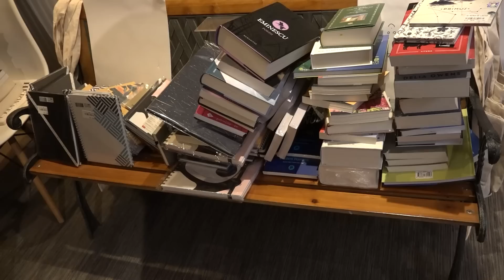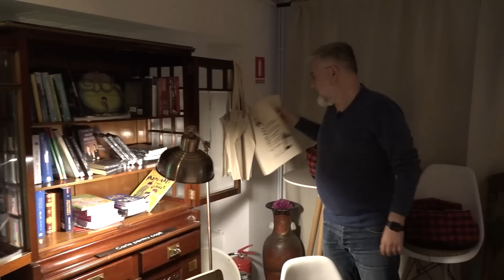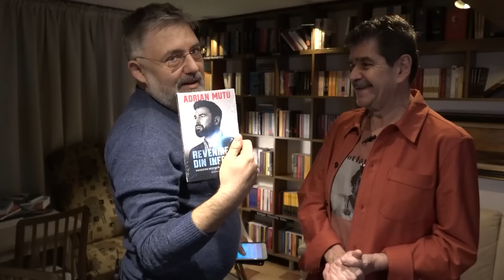Podcast Vorbitorincii 51. La Medeleanu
Salutare, prieteni. Poveștile și emoțiile aduse de Melania Medeleanu nu pot fi explicate. Trebuie ascultate. Mel schimbă vieți și o face cu pasiune. Zi de bine este un concept pe care trebuie să-l sprijinim. Altfel, facem baie de șampanie, vorbim despre prințul Harry, vedem ce-a mai furat Bătrâna Doamnă. Și gătim găluște. Continuăm și Radugrafiile la cafenea.

00:00 Pe scurt și cu emoții
02:29 Cum am ajuns să avem un campionat de dat palme
25:09 Melania Medeleanu trebuie ascultată și ajutată ca să repare viețile oamenilor. Poveștile sale de la Plantați  în amintire până la camerele de audieri din Parchete.
1:43:13 Vă mulțumim pentru șampanie și gânduri bune.
Cărțile noastre sunt multe și bune: Augustin Cupșa - Străinătate, Adam Kay - Nedoctoricit, John Steinbeck - Autobuzul rătăcitor, Catherine Nixey - Epoca întunecării, Prințul Harry - Rezervă
2:16:50 Boarding Pass către Lyon, dar din greșeală ajungem și la Dijon
2:28:09 Fotbalamucul este despre corupție și abuz
2:42:15 Oale și ulcele, pline de găluște și gomboți
2:49:45 Radugrafii merge la La Petite Bouffe